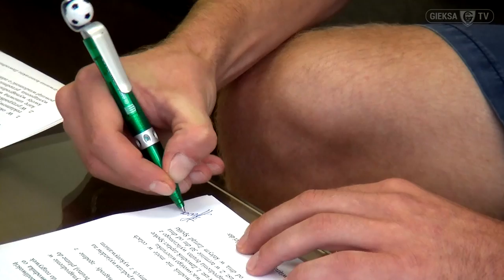Bartosz Iwan podpisał kontrakt z GKS-em Katowice (31 08 2015)